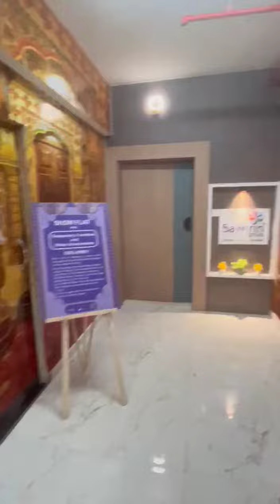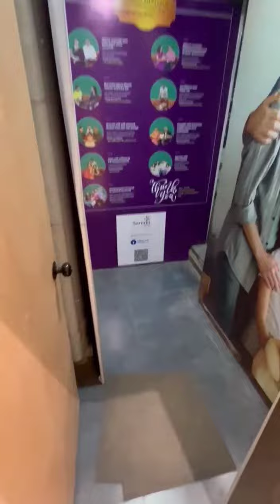SAMRIN HERITAGE nearing Possession 1bhk-81Lac Onwards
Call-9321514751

SAMRIN HERITAGE

HIGH LIVING, TAKEN TO A NEW HIGH!
Panchpakhadi, Thane (West)

Inspired by The Legendary Peshwas, We Bring You A Lifestyle Project Steped In Heritage

BRINGING BACK TO THANE THE TRADITIONAL
1,2 & 3 BHK Residences

A GRAND LOBBY & All WORLD CLASS 30+ AMENITIES

   AMENITIES

🏢  Club House
🧮  Indoor Games
🏤  Multipurpose Hall
🏋️‍♀️  Gymnasium
🛏️  Spa
💆‍♂️  Massage Room
🧖‍♂️  Steam Room
🛁  Jacuzzi
🏊‍♀️  Roof Top Swimming Pool (Semi Enclosed)
🎍 Roof Top Landscape Garden
🛝 Roof Top Children's Play Area
🔐  3-Tier Security
📹 CCTV In Entrance Lobby & Common Areas
🕹️  Power Backup For Lifts, Common Area's & Inside The Flat
🎚️  High Speed Lift
🎚️  2 Separate Lifts For Club House

⛽  Charging Points In Parking Area For E-Vehicles
🚘  Separate Car Parking Tower With Four Car Lifts

      CONNECTIVITY

🛣️  Eastern Express Highway (2-min)

🚆  Thane Railway Station (5-min)

🚝  Proposed Metro Station- Nitin Company Metro Station (2-min)

🏫 International School & Colleges (5-min)

🍱 Proximity To Major Restaurants (2-min)

⛳ Kids Entertainment Areas, 🛝Park, 🚣‍♀️Lake ETC. (2-min)

   SHOPPING MALL'S

🛍️ Viviana Mall
🛍️ Korum Mall
🛒 D' Mart

      HOSPITAL'S

🏥 Jupiter Hospital
🏥 Vedant Hospital
🏥 Kaushalya Medical Foundation Trust...
🏥 Chiranjeevi Hospital
🏥 Dr. Nalavde Multi Speciality Hospital

USABLE CARPET AREA

* 1BHK - 390 & 413++
* 2BHK - 736  Tø  845++
* 3BHK - 1127 ++

        PRICING
💰 1BHK - 81 Lacs ++
💰 2BHK - 1.54 cr++
💰 3BHK - 2.36 cr ++

RERA POSSESSION 2024 DECEMBER